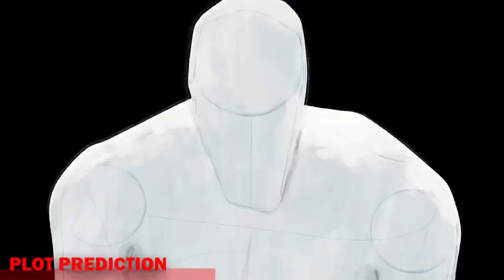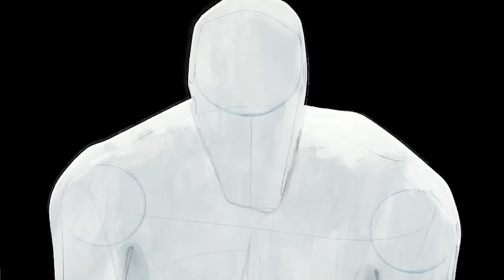What You Didn't Know About Across The Spider-Verse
I Bet You 10 Cookies That You Missed At Least One Of These Details...

The New Spider-Man Across The Spider-Verse trailer has revealed many details about the plot as well as many stunning scenes of the incredible animation shown in the movie. In this video I show you 29 hidden details and easter eggs that you may have missed while watching this trailer!